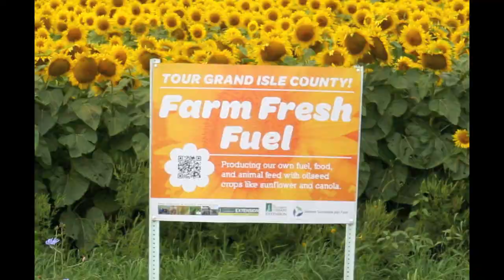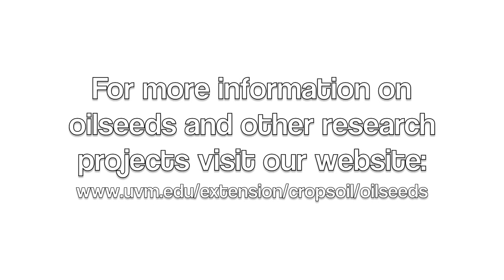Farm Fresh Fuel, Grand Isle County, VT 2012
In 2012, the University of Vermont Extension and the Vermont Sustainable Jobs Fund teamed up to produce fuel, feed, and fuel with over 100 acres of sunflowers in Grand Isle County, Vermont. Check out this video to get a glimpse of the crop in full colors, and visit our to learn more.